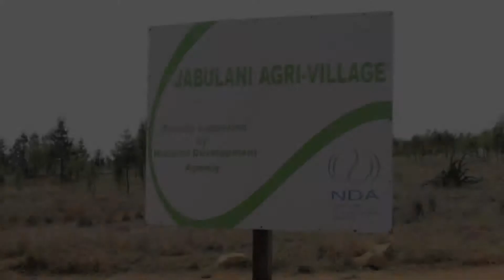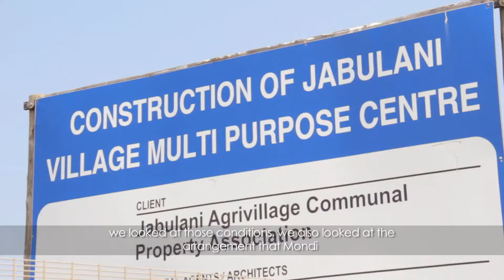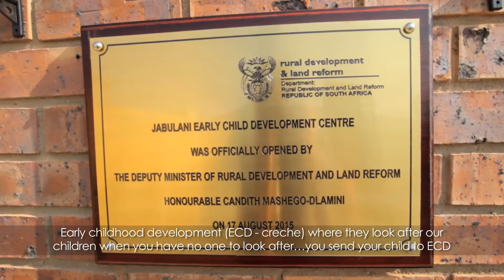JABULANI AGRI VILLAGE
An exciting new concept in rural development is taking shape on forestry land, halfway between Piet Retief and Ermelo in Mpumalanga Province. It is known as Jabulani Agri-village where residents own the land they live on, have access to social services and economic opportunities, and can pursue the rural lifestyle that they have chosen.

Jabulani is a pioneering private/public sector partnership between Mondi, the Mpumalanga provincial government, Gert Sibande District Municipality and Mkhondo local municipality. The Department of Rural Development and Land Reform, Department of Human Settlements and the National Development Agency have also contributed to the development.

The project was initiated by Mondi with the aim of improving the living conditions of people living in isolated villages on their land, and to find sustainable solutions to alleviate poverty. The project has captured the interest of government and looks set to serve as a model for similar rural developments around the country.